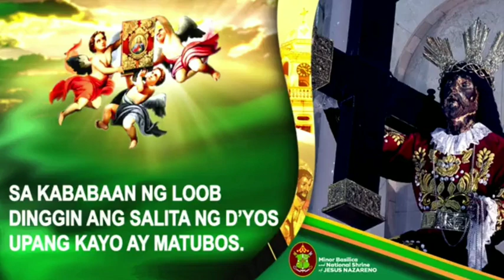Pebrero 8, 2024 Rev. Fr. Paul Enrique H. Gungon, IV Homily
Huwebes ng Ikalimang Linggo sa Karaniwang Panahon
Paggunita kay Santa Josefina Bakhita, dalaga
Paggunita kay San Jeromino Emiliano